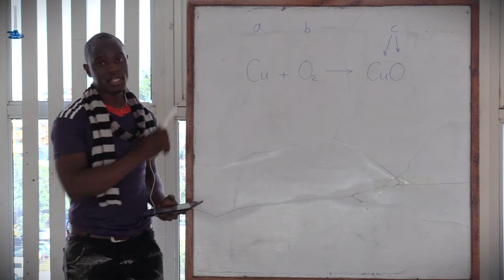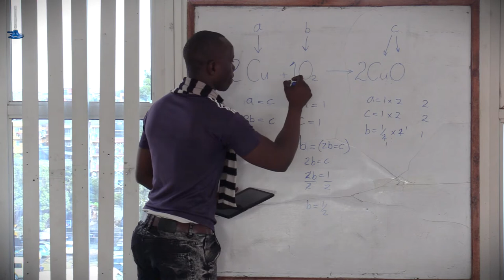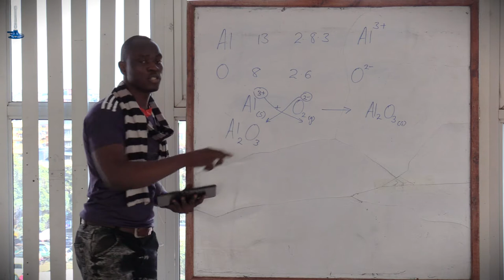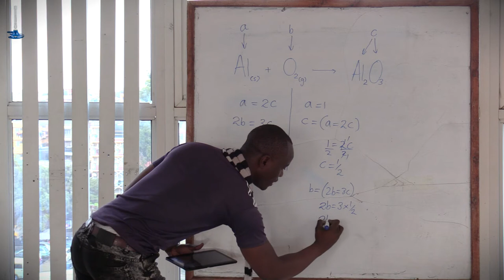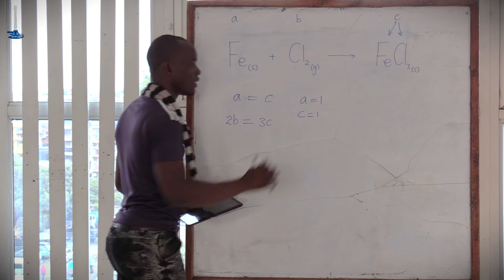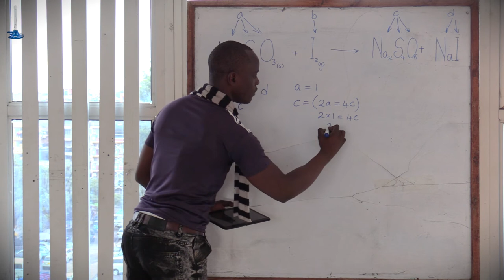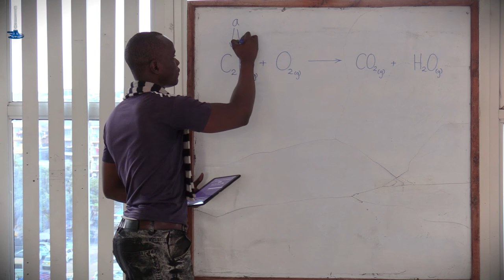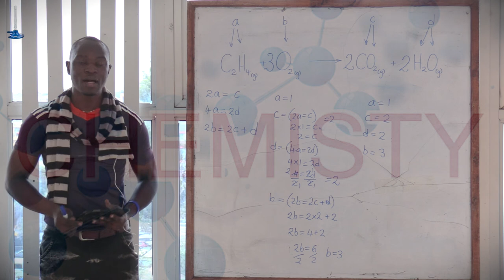Simple Balancing Chemical Equations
For more Revision and Past Papers, you may join my Telegram Channels for Biology and Chemistry using the following links;